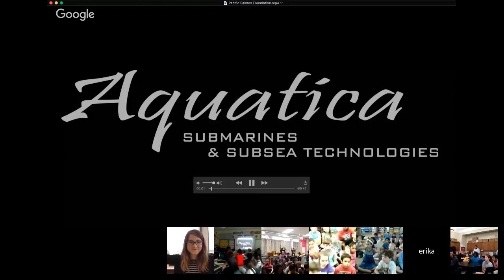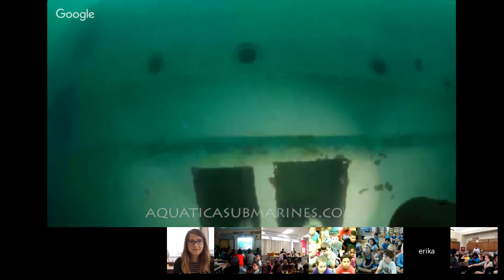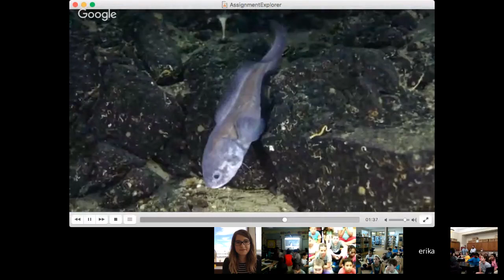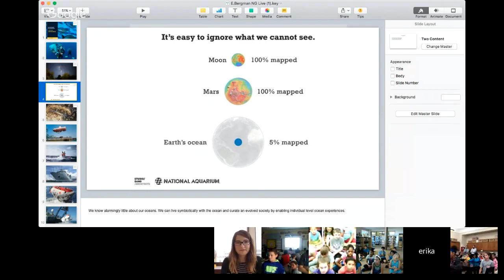Explorer Classroom | Erika Bergman: Submersible Pilot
As a submarine pilot and National Geographic Explorer Erika Bergman is a passionate storyteller. She studied chemical oceanography at the University of Washington while working as a diesel engineer aboard the tall ship S/V Lady Washington and a steam ship engineer aboard the S/S Virginia V. Since then she has worked as a submersible pilot for exploration, research and filmmaking. Erika is an editor of OpenExplorer.com, a site dedicated to supporting and curating a new era of connected, citizen exploration. She is the Founder of GEECs - Global Engineering & Exploration Counselors; providing a network of thrilling engineering camps to girls around the world.